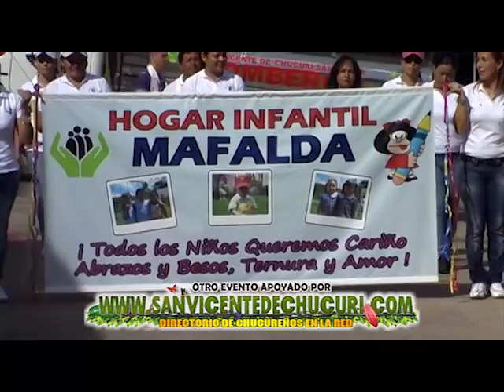Desfile día de la independencia (Julio 20 de 2012)